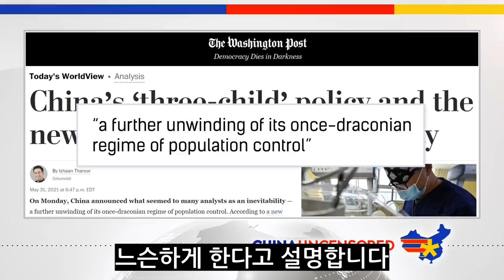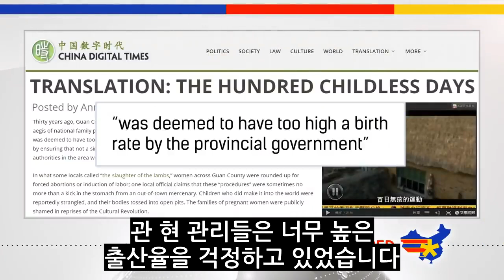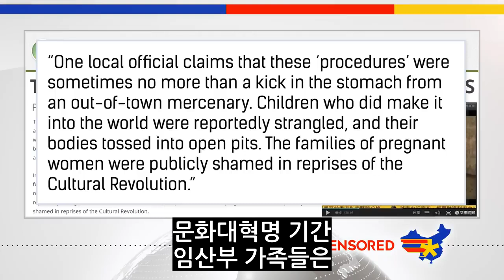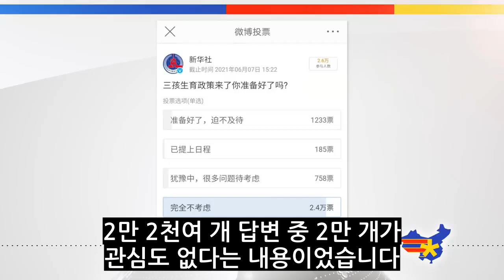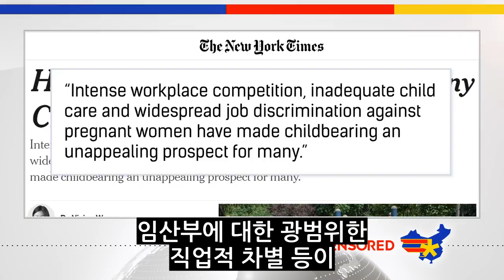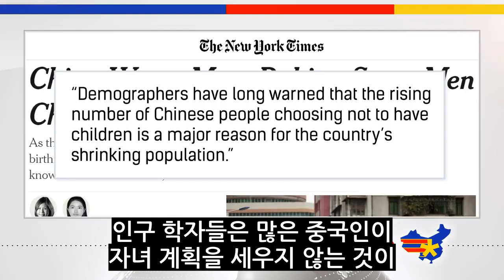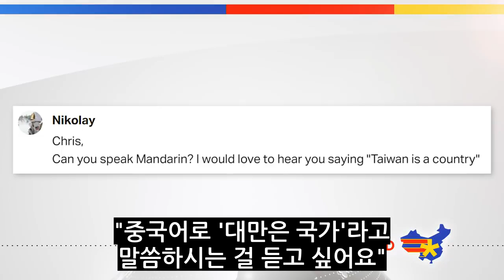중국, 세 자녀 정책 도입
중국은 새로운 세 자녀 정책을 시행해 10년 만에 처음으로 중국인들에게 세 자녀를 가질 수 있게 했습니다.

그러나 중국의 전체주의적인 인구 통제는 중국 경제를 붕괴시킬 수 있는 인구 위기를 초래했는데요, 중국 공산당의 '한 자녀 정책'이 만든 수백만 건의 강제 낙태보다 더 치명적일 수 있습니다.